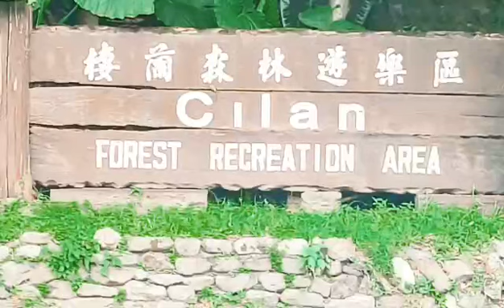CILAN FOREST RECREATION AREA.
CILAN, Northern Taiwan